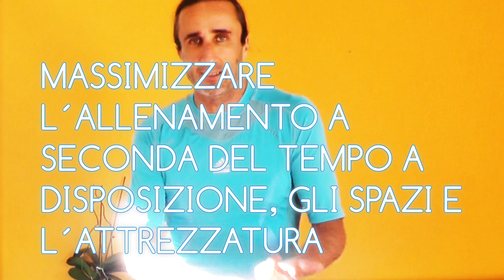Come posso ALLENARMI se ho POCO TEMPO? 10 CONSIGLI (Runfast!)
Biffi Daniele

Diventa Atleta Fastandfit